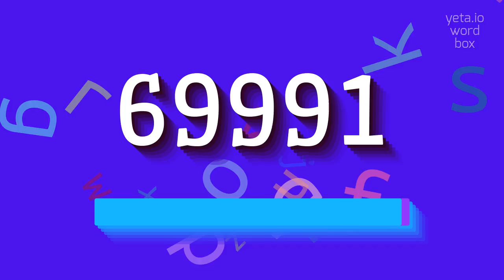How to say "69991"! (High Quality Voices)